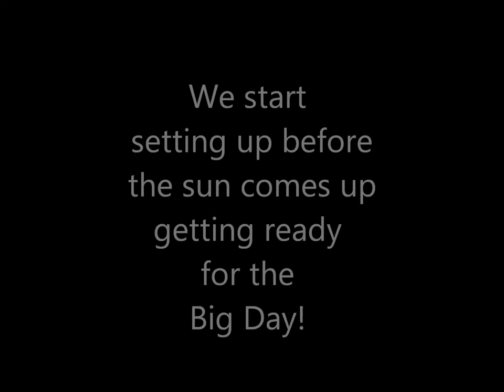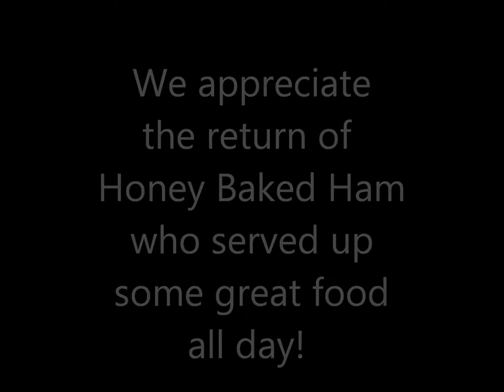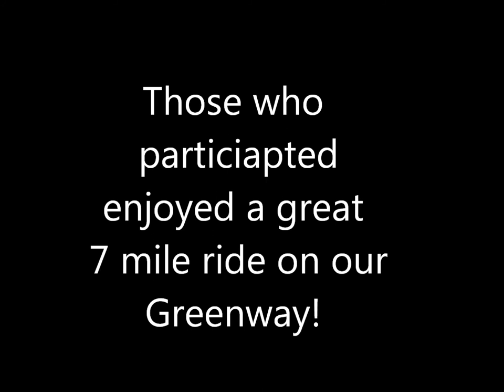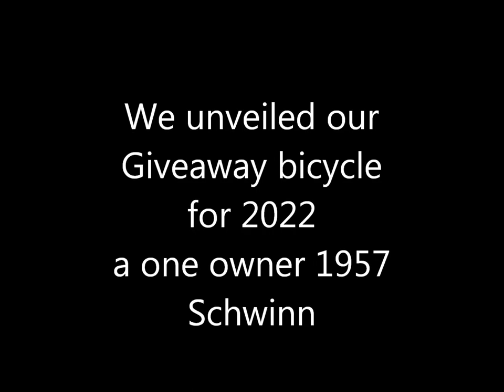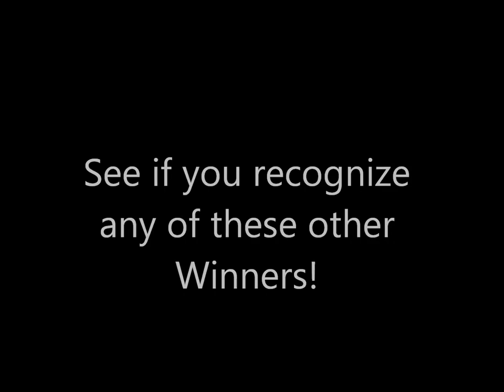Official 2021 GET A GRIP Inc Bicycle & Ride On Wars Show, Swap Meet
For the past 10 years we have been raising money in the fight against cancer by putting on a Bicycle and Kids Ride-On's Show and Swap Meet in Cleveland TN.  Apparently we are doing something right for we are now one of the largest bike shows east of the Mississippi river.